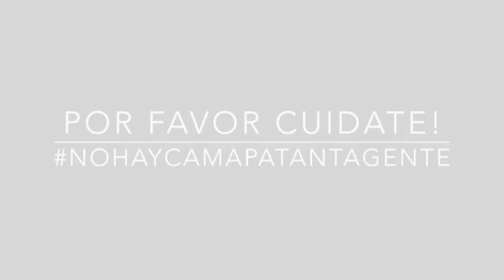EPT: Angelica Palacios Que Significa tu Cabello Para Ti?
Angelica le cuenta a la comunidad EPT, que significa su cabello actualmente para ella. Si quieres conocer la Anécdota de Pelos de Angelica sigue este enlace